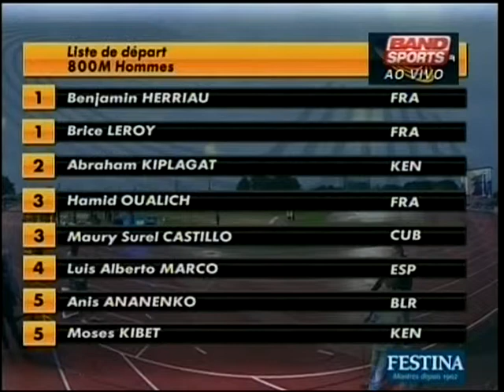GP Reims de Atletismo - 2013 - parte V